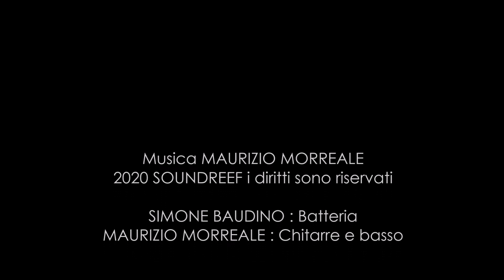MAURIZIO MORREALE - Saturn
Musica MAURIZIO MORREALE
2020 (P) Dangerous teeth

Simone Baudino : Batteria
Maurizio Morreale : Chitarre e basso
Batteria registrata al NEUMA STUDIO da Francesco Santospagnuolo
Grazie ad Adalberto Baudino e Ivana Giuliano